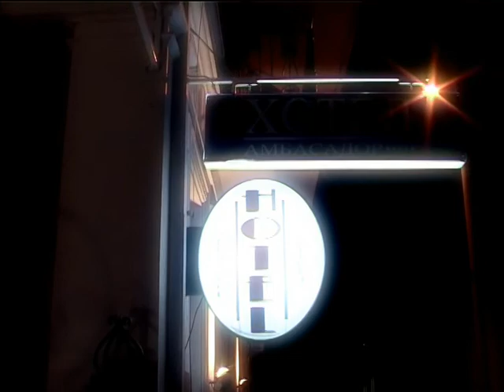suzana gavazova ne te zasluzuvam OK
RTV ORBIS BITOLA MACEDONIA